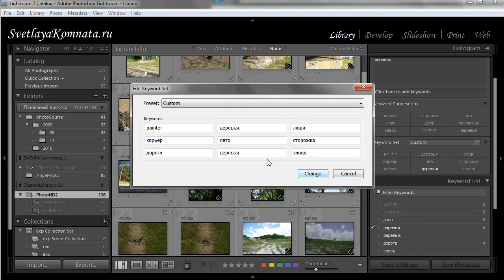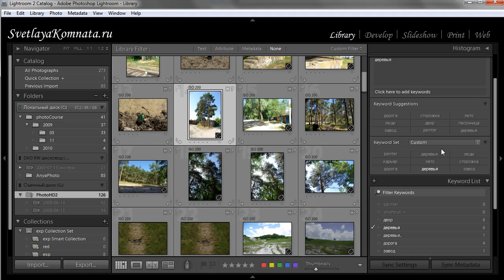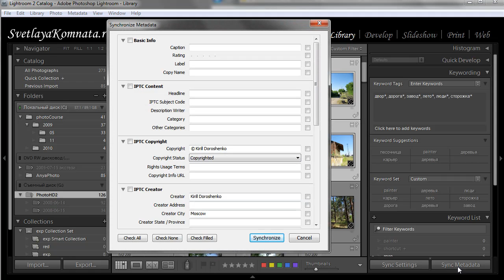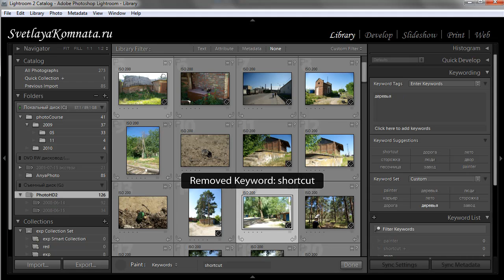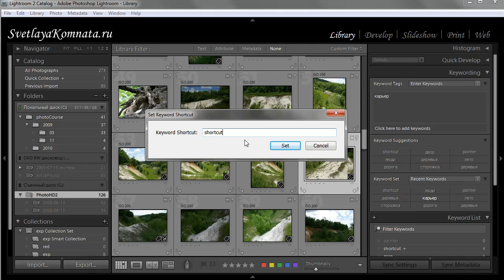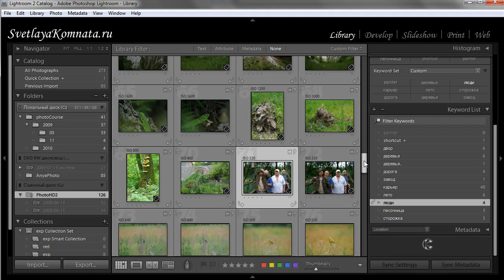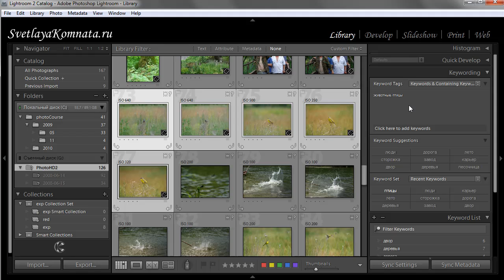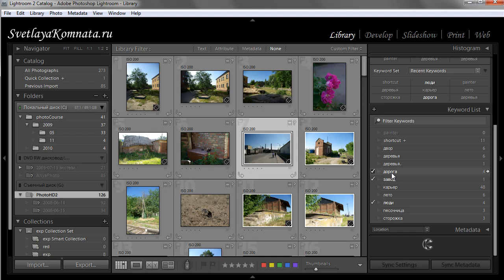Урок 016 полного русского курса по Lightroom 2